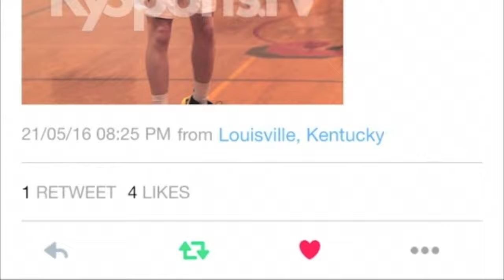Sam Swinford class of 2017 Sleeper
Sam Swinfrod is a 6'3" 2017 CG from Marion, IL who attends Marion High School and played for Southern Illinois Select grassroots team.